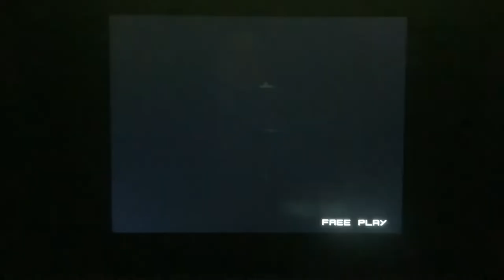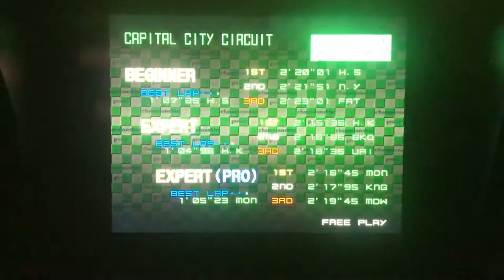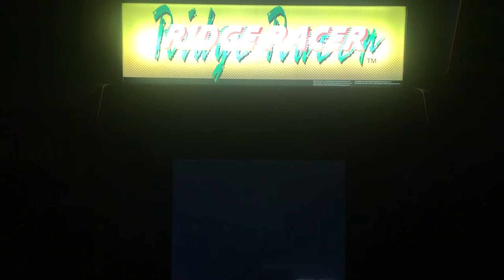Arcade 1up Ridge Racer: Ace Driver Victory Lap